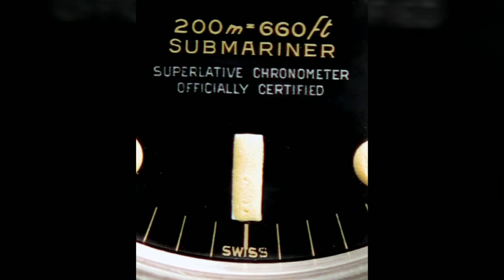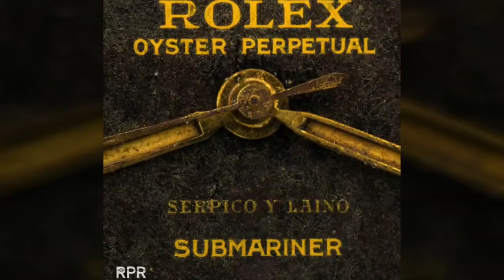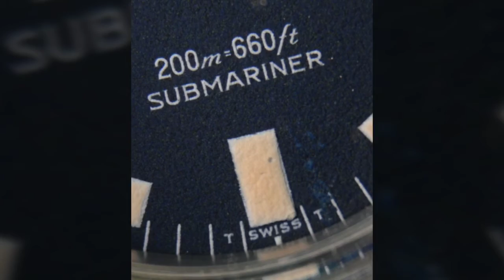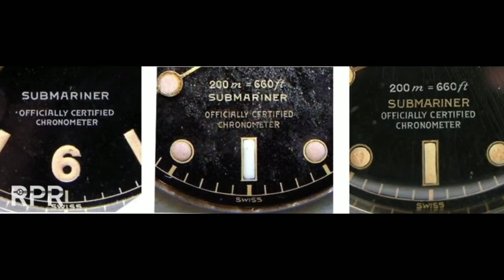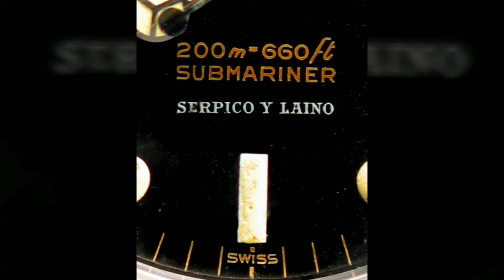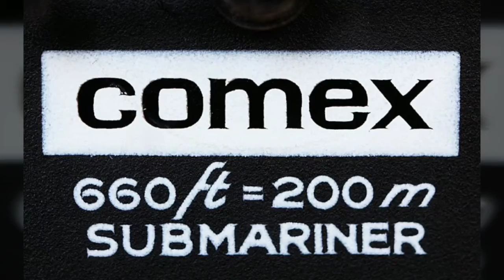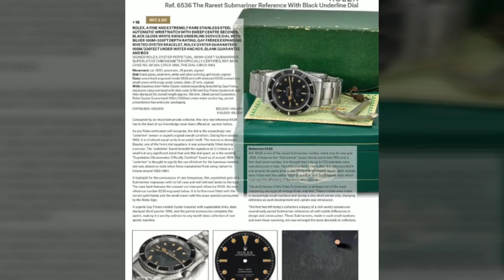... TRIBUTE TO ..... ☆☆ THE ROLEX SUBMARINER ☆☆ ... .................. ...... ................